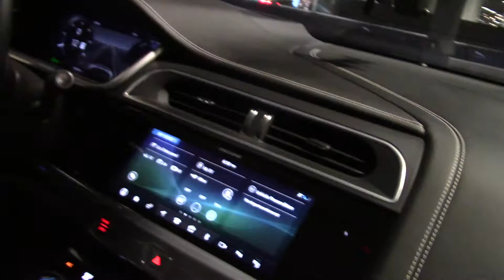2020 I pace short thrill ride